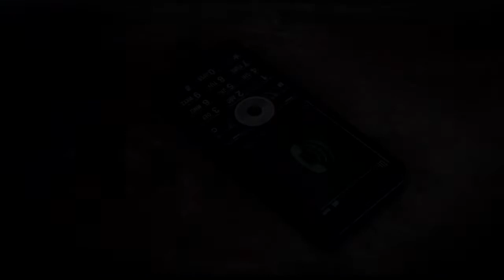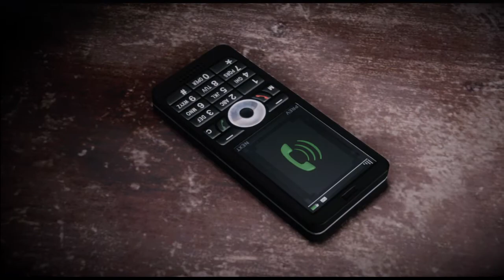Medal of Honor: Warfighter - Gameplay Walkthrough - Part 14 (X360/PC/PS3) HD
INFO:

Medal of Honor: Warfighter is an upcoming first-person shooter video game being developed by Danger Close Games and set to be published by Electronic Arts. It is a direct sequel to 2010s series reboot Medal of Honor (2010) and the fourteenth Medal of Honor installment in the series. The title was officially announced on February 23, 2012, and it is set to be released in North America on October 23, 2012, and in the United Kingdom on October 26, 2012.[1]
The game will run on DICE's Frostbite 2 (the same engine that Battlefield 3 uses). The PC version will only support Windows Vista/7 and DirectX 10 and 11.

Developer(s) Danger Close
Publisher(s) Electronic Arts
Producer(s) Greg Goodrich
Composer(s) Ramin Djawadi and Mike Shinoda from Linkin Park
Series Medal of Honor
Xbox 360
PlayStation 3
Wii U
Release date(s) NA October 23, 2012
EU October 25, 2012
UK October 26, 2012